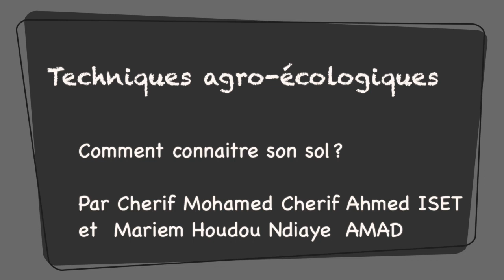Comment connaître son sol ? | Techniques agroécologiques - Trarza (Mauritanie)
Afin de parvenir à un modèle d'agriculture familiale durable qui préserve les biens naturelles et atténue les effets du changement climatique, le CERAI et l'AMAD encouragent l'application et la diffusion de techniques agroécologiques dans les fermes familiales de la vallée du fleuve Sénégal. La mairie de Saragosse finance ainsi une série de vidéos qui, nous l'espérons, intéresseront surtout les communautés paysannes.